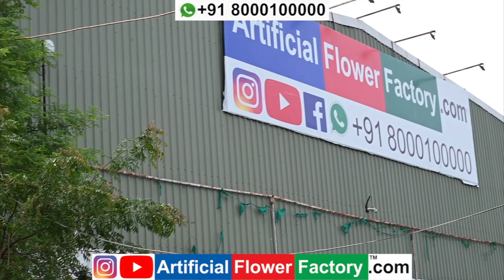interior pot quality manufacturing factory Ahmedabad Gujarat India all India delivery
Artificial flowers Exhibition Ahmedabad Gujarat India 10 to 17 September 2023 Artificial Flower Factory
Near Aslali
Jetalpur Bareja Road